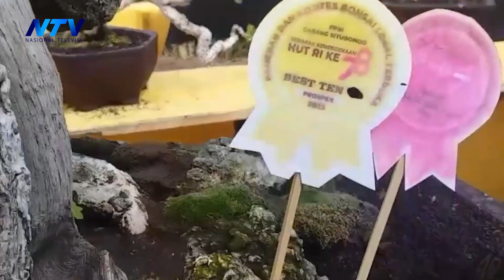RATUSAN PEHOBI BONSAI SITUBONDO SEMARAKKAN HARI KEMERDEKAAN